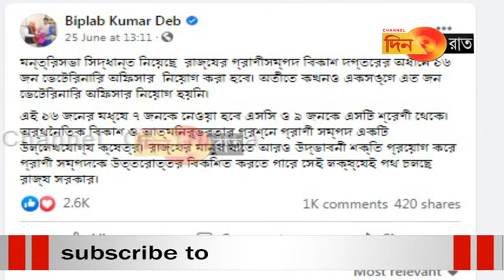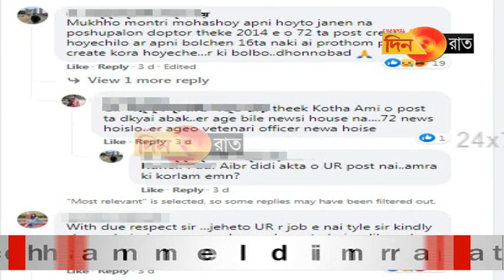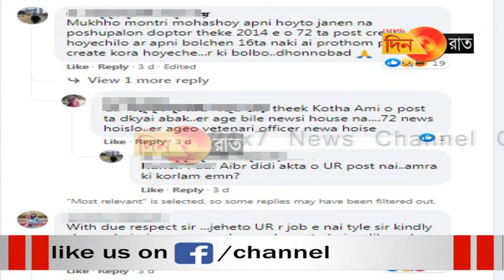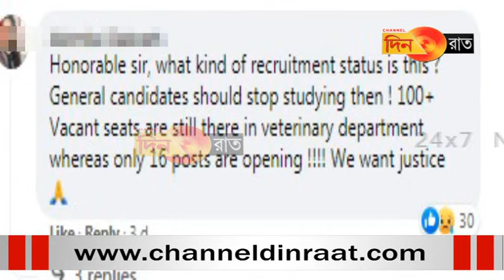ভেটেরিনারি অফিসার নিয়োগে মখ্যমন্ত্রীর বক্তব্য ভুল-অঘোর